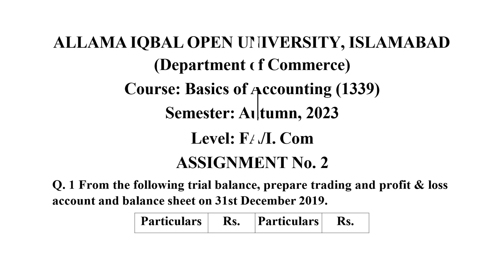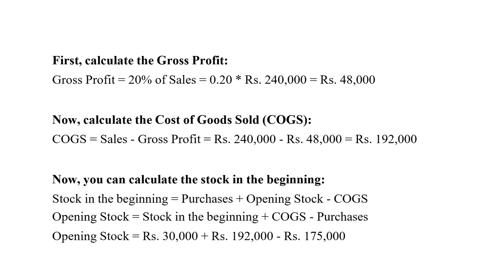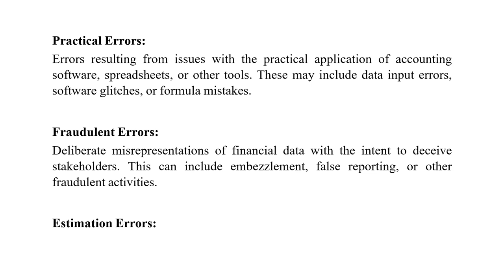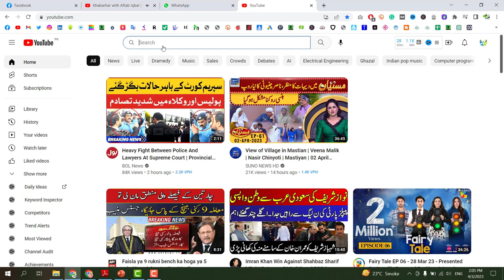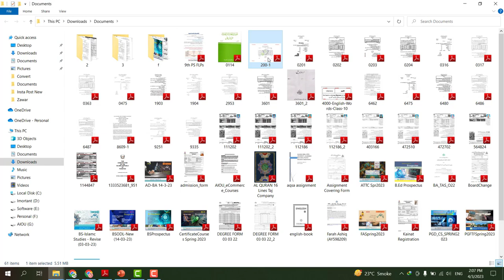AIOU Solved Assignment Code 1339 Basics of Accounting Autumn 2023 Assignment 2